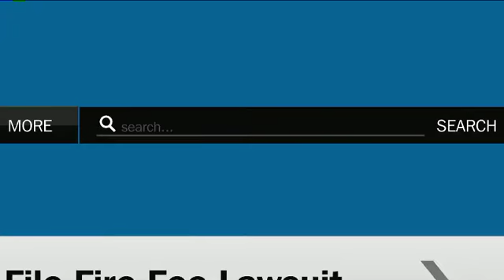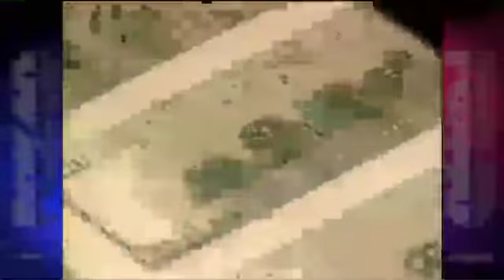Keith Springer on KTXL FOX40- What will the stock market do if we do/don't solve the Fiscal Cliff?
Keith Springer answers viewer questions from the red couch: What will the stock market do if we solve the Fiscal Cliff in time? What if we don't? Money keeps getting printed, do you think we will get run away inflation next year? Watch the video to hear Keith's market update answers!
December 19th, 2012 7:20 AM